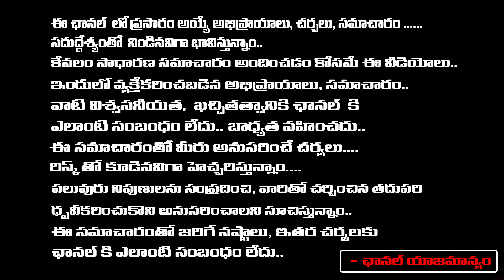Live Coverage From Mutyalamma Thalli Incident | Red Tv